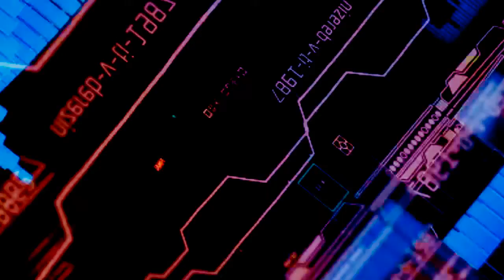HASILKAN JUTAAN PERHARI PART 2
wajib di tonton yahh guys.. Gak ada yang instan di dunia ini, semoga video kali ini menjadi motivasi buat kalian semuanya.